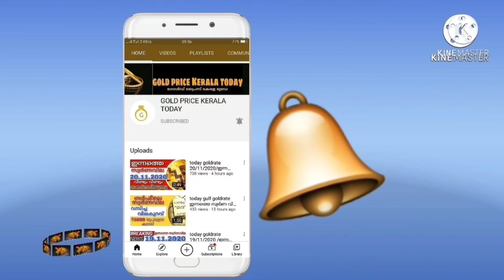സ്വർണവില തകർത്തു goldrate 20/10/2021/ഇന്നത്തെ സ്വർണ വില/kerala gold price today/916/kerala gold